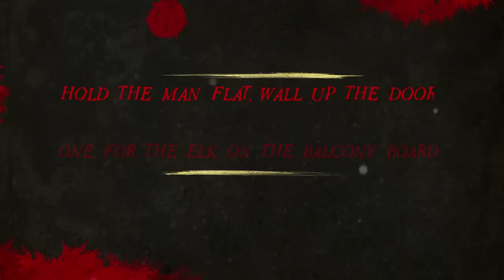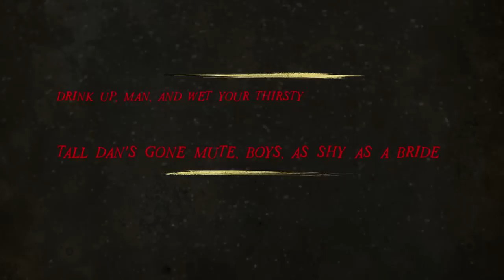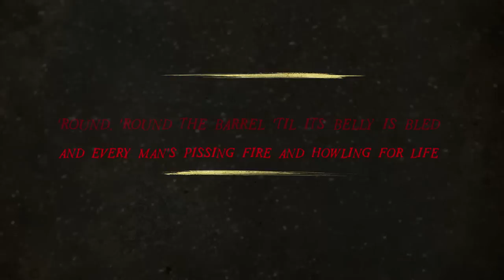American Murder Song - Six Merry Men (Official Lyrics Video)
These fine ballads of Murder are available wherever you buy or stream music:

"Six Merry Men" is produced by Scotty Morris of Big Bad Voodoo Daddy.